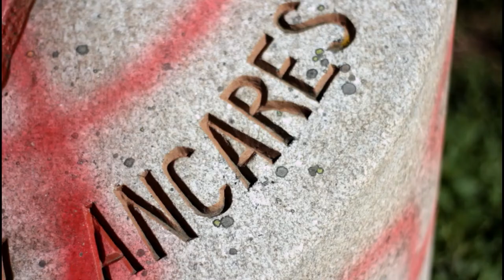A short visit to Os Ancares 2018 05| LaurKara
We went to visit the mountains called  - Los Ancares!

Music in the video:

Low Tree - Up to the mood